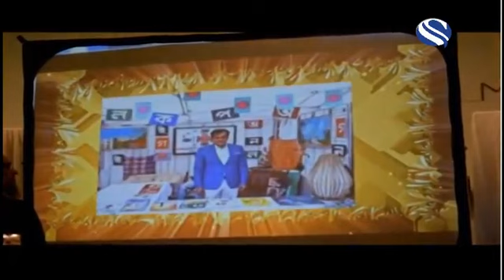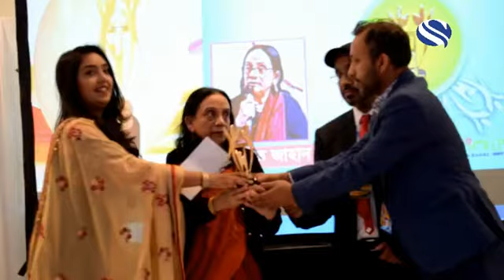France Bangla Kagoj Community Award - 2018 (Channel S News)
Report By Nurul Wahid Channel S News